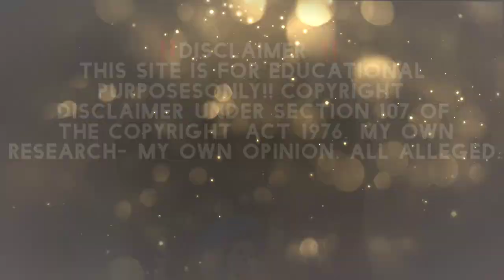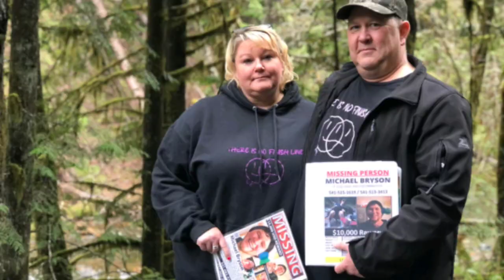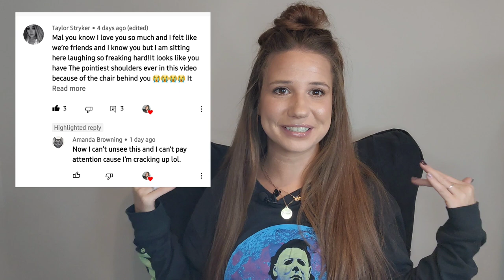A rave in the woods and he VANISHED | The BIZARRE disappearance of Michael Bryson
• Micheal was 27 years old when he completely vanished at Hobo Campground near Row River Road and Cottage Grove area on August 5, 2020 during a rave. He was wearing black shorts and rainbow crocs. Everyone's story at the party is different with many inconsistencies. Something isn't right! Let's spread awareness for Michael and get his name out there. it's been OVER 2 years!

🚨 Anyone who may have information about Michael’s whereabouts is asked to contact the Lane County Sheriff's Office at then press 1 and reference case #20-5286. The $10,000 reward gathered by his family is being offered for information that leads to Michael.

📩 C A S E    S U G G E S T I O N    F O R M 📩

🙋‍♀️ I hope you like today's video!  Every share or like could help bring more attention to this case and possibly help find someone.

‼️IF YOU KNOW ANY INFORMATION ABOUT THIS CASE PLEASE CALL LOCAL AUTHORITIES - THE SMALLEST DETAIL COULD HELP‼️

xoxo 🖤 Mallori

ALL OPINIONS ARE MY OWN! PLEASE DO NOT TALK BAD OR HARASS ANYONE I MENTION IN THIS VIDEO. IF YOU ARE RUDE IN THE COMMENTS, OR IF I SIMPLY FEEL LIKE YOUR COMMENT IS DEROGATORY IN ANYWAY, I HAVE THE RIGHT TO DELETE AND BLOCK. JUST BE RESPECTFUL 💕 I DO TONS OF RESEARCH ON EACH CASE AND I RELY ON FAMILY STATEMENTS, SOCIAL MEDIA AND THE NEWS. IF I MISS ANYTHING PLEASE LEAVE IT IN THE COMMENTS BELOW.